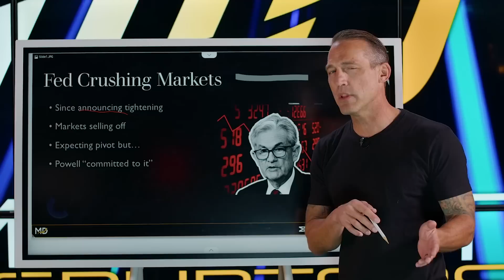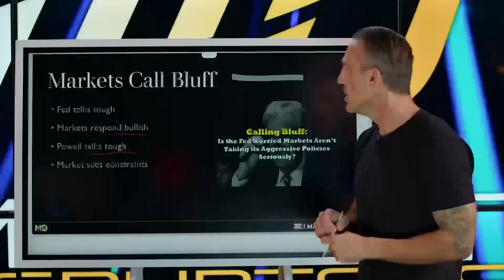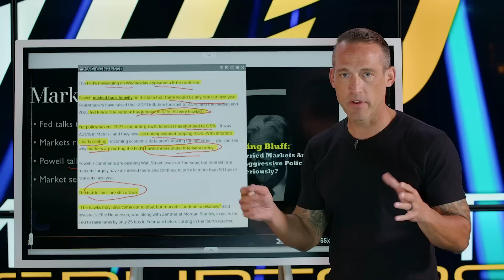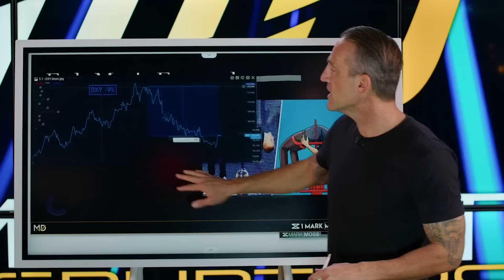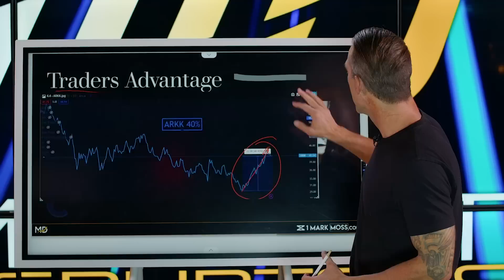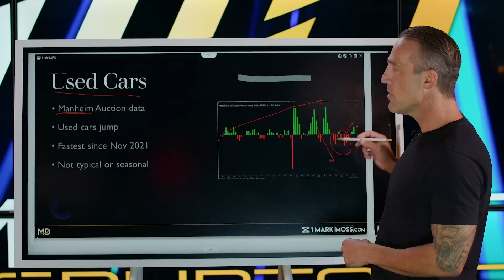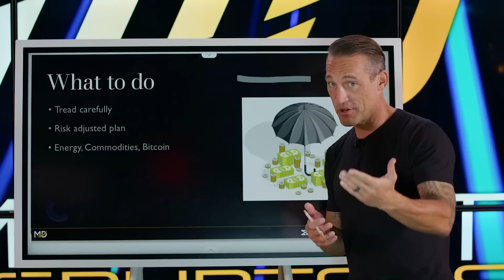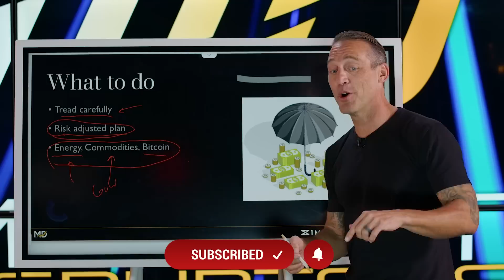The Battle Between The Fed and The Traders Is Set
🔥 BUILD GENERATIONAL WEALTH OVER THE NEXT 12 MONTHS WITHOUT BEING TAKEN OUT BY THE DOLLAR WRECKING BALL -- Here's How to Work With ME 🔥

The battle between the Federal Reserve and the markets and Traders is impending. The Federal Reserve and Jerome Powell have been determined to 'crush markets', as he put it, and resolute in continuing to do so. His intention is to reduce inflation and he has done a good job at it, but his stern words are not having the same effect anymore and the markets and the Traders are challenging the Fed's bluff after the last Fed meeting where Jerome Powell said that there will be more pain ahead and how he would prefer to do too much and break something rather than not do enough, the markets rallied - so what is taking place here and what should we anticipate and do? In this video I will break down the battle, the players, and the lines that have been drawn. We will look at what has been said, done, and how asset prices have changed, and most importantly, what we should be doing with our own accounts as we watch this unfold.